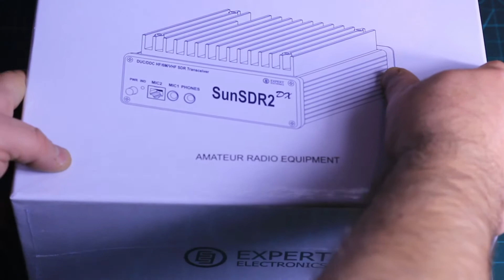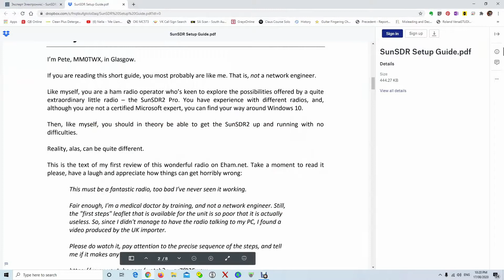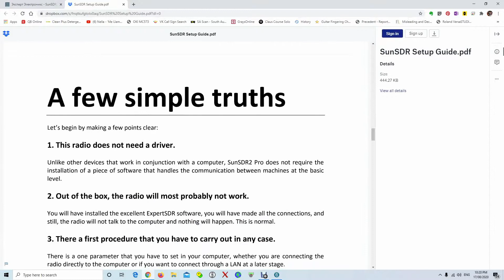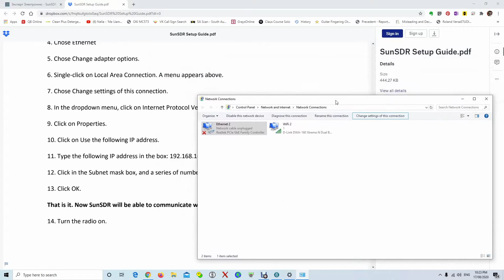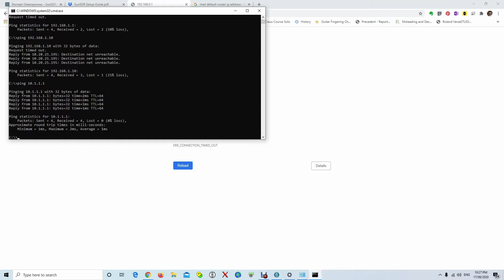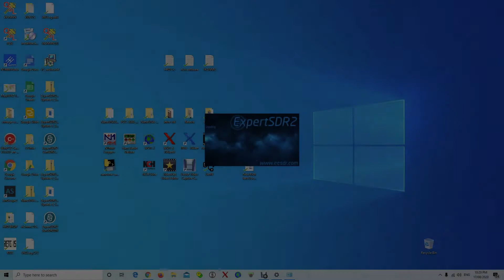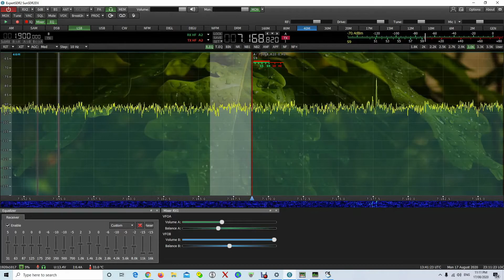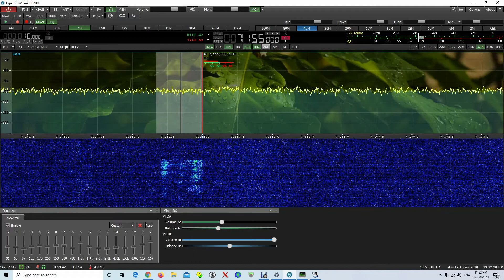sunsdr2 dx unboxing and pc connection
SunSDR2 DX Unboxing & First Impressions.

1. Intent of this video is to demonstrate the process of connecting SunSDR2 DX to your computer tking into consideration no prior SDR experience.
2. Quick unboxing overview
3. Set up LAN connection

Please download and print this file
Very well documented step by step instructions by MM0TWX have made this experience a breeze, Thank you Pete!

Documentation on connecting SunSDR2 DX to external Power Amplifier